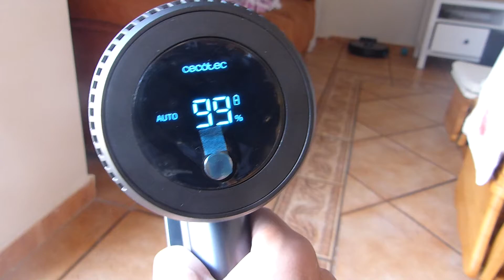Nuevo aspirador CECOTEC CONGA ROCKSTAR 1500 ErgoWet | Análisis completo en español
Link de compra en Amazon